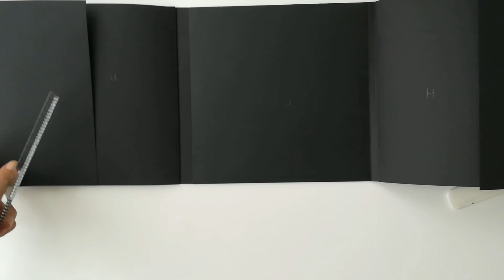Coffee & Friends folio - Tutorial part 4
We start on the right inside for the folio. due to time I cut the video into two parts.